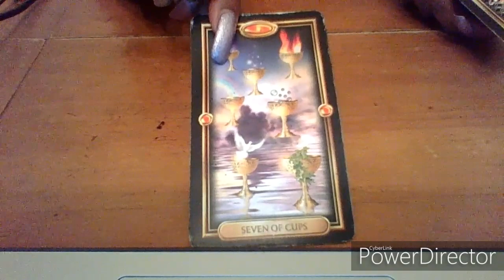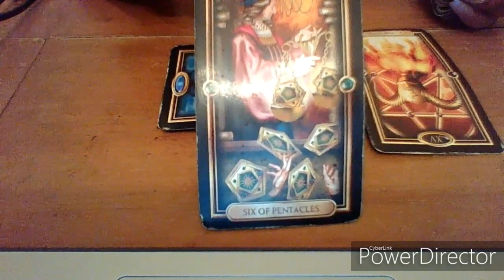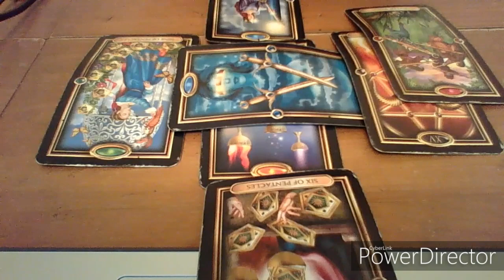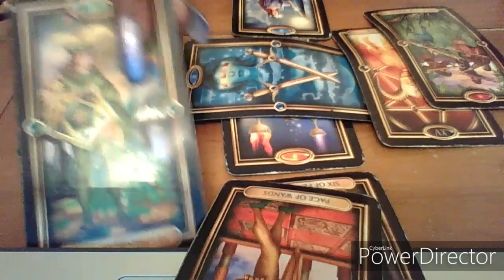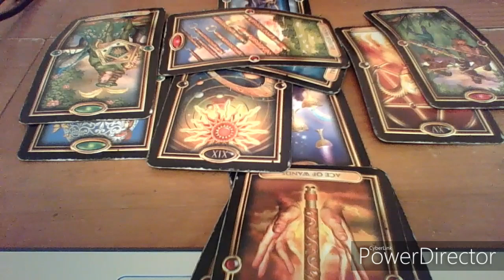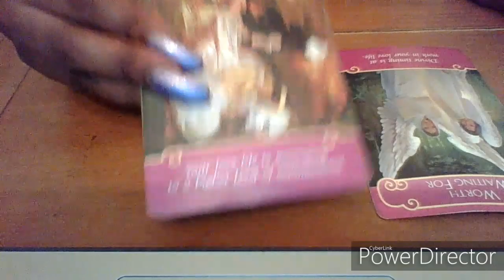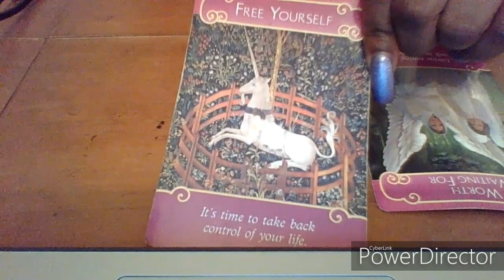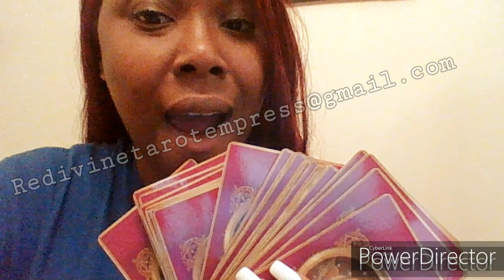Aquarius November 2019 "Toxic Lover/Stalker😰